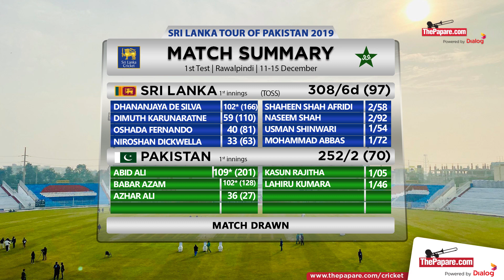Dhananjaya De Silva - Sri Lanka's best Test player in 2019? - Cricketry | PAKvSL 1st Test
Renowned cricket writer Andrew Fernando reviewing the first Test match between Sri Lanka and Pakistan which ended in a dull draw in Rawalpindi on Sunday.